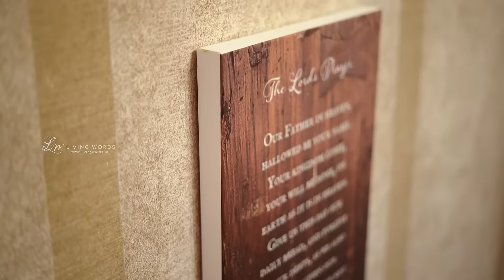Last Supper Paintings Online India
Premium Last Supper Paintings, Christian Paintings Online India.
Comes in different sizes and pictures. Carefully crafted using premium materials.